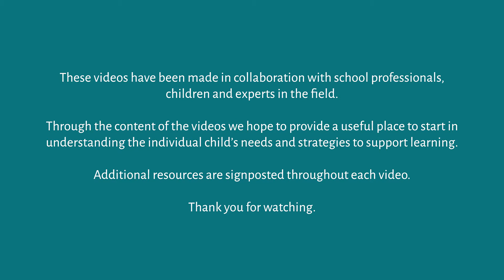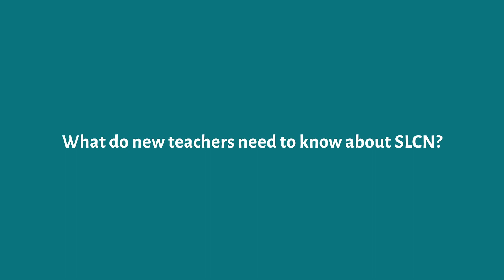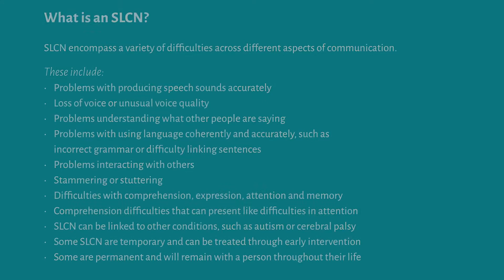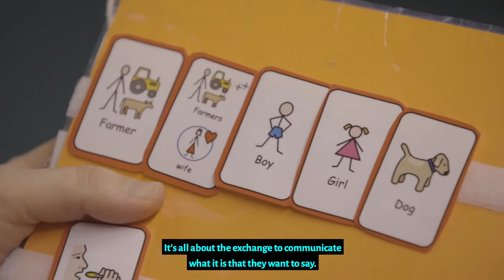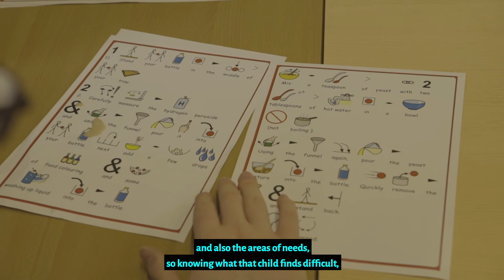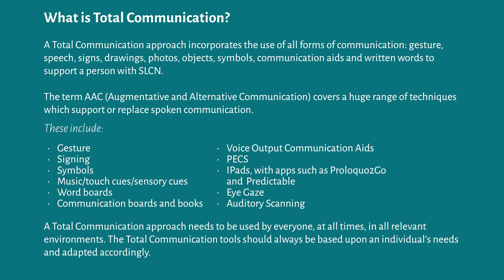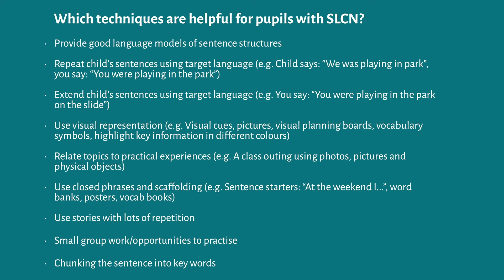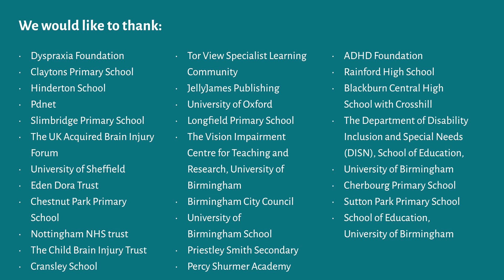An Introduction to Speech Language and Communication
This suite of condition-specific SEND guidance videos has been created in collaboration with Centre for Education and Youth (CfEY), and many other experts within the sector.

The videos aim to develop a newly qualified teachers’ knowledge of SEND and to introduce them to helpful resources and tips for the classroom.

The following suite of videos cover ADHD, Acquired Brain Injury, Autism, Down’s Syndrome, Dyscalculia, Dyslexia, Dyspraxia, Hearing Impairment, Physical Disability, Social, Emotional and Mental Health, Speech, Language and Communication Needs and Visual Impairment.